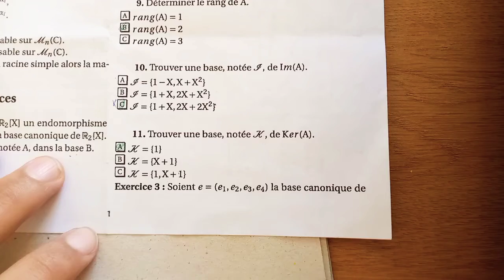examen algèbre 2 s2 corriger 2021-Partie 3 - chaine aziz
examen analyse 2 s2 corriger 2021

chaine aziz ❤❤❤  قناة عزيز

لكل محبي المحتوى الهاذف ساعدوني للوصول لعشرة آلاف متابع